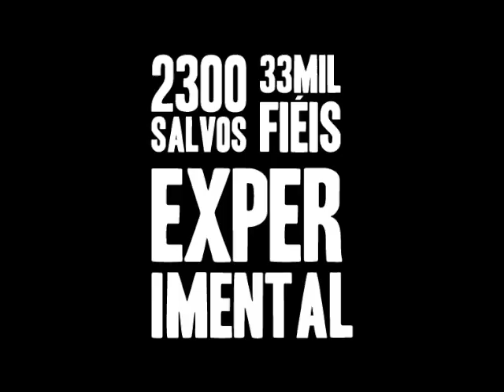Parangotela da MFL 2012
Pelas ruas do centro do Rio e logo em Brasília e São Paulo!!!